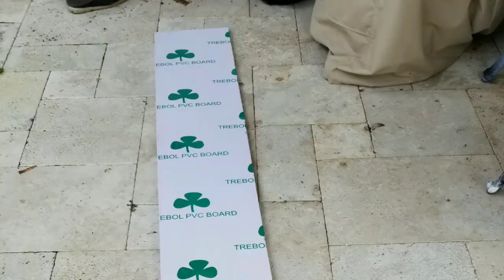Marble And Granite Elite Group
Granite repair and custom adjustment